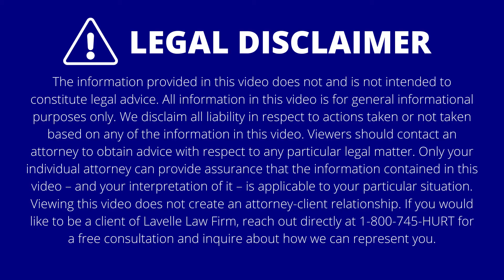"What if Wednesday's" - Accidents by Government Vehicles in New York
What if you get into an accident with an MTA bus, police car, sanitation truck, ambulance, etc? 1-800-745-HURT
Lavelle Law Firm is a family of lawyers serving those injured in accidents for over 25 years. Car accidents, workers comp, trip & fall… we do it all! We’ll get you the medical treatment & financial compensation you deserve. We are licensed to practice in NY, NJ, & PA. We also speak Spanish. Si, hablamos español.